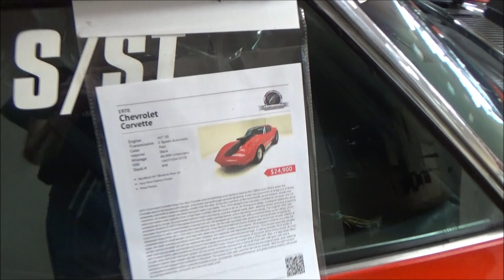RACE READY 1970 Chevrolet Corvette Drag Car Classic Dreamgoatinc Hotrods Customs and Classic Muscel